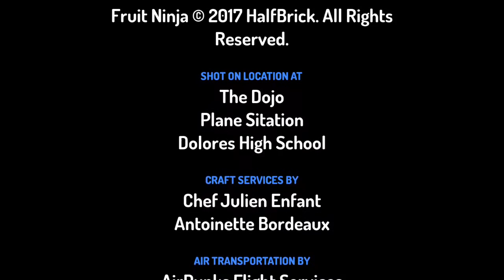Banjo and kazooie movie save jeffys giraffe Part 3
When banjo ride Jay Jay the jet plane go to fruit ninja and chuck e cheese!